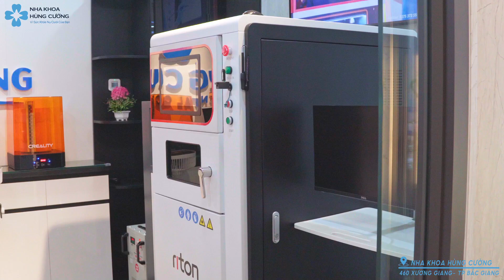CÔNG NGHỆ IN 3D NHA KHOA - CỘT MỐC QUAN TRỌNG TRONG VIỆC SỐ HOÁ NHA KHOA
Công nghệ in 3D trước đây chủ yếu sử dụng vật liệu nhựa để in. Hiện nay, với những ưu điểm mới của mình, công nghệ in 3D kim loại nhanh chóng được đưa vào áp dụng thay thế cho in 3D nhựa trong một số lĩnh vực.

Với việc bàn giao máy in kim loại 3D và đưa vào sử dụng, Nha khoa Hùng Cường đã đánh dấu một cột mốc quan trọng trên con đường làm chủ công nghệ của mình.